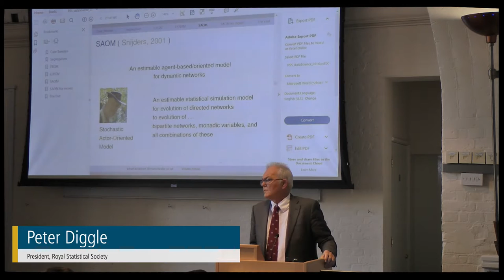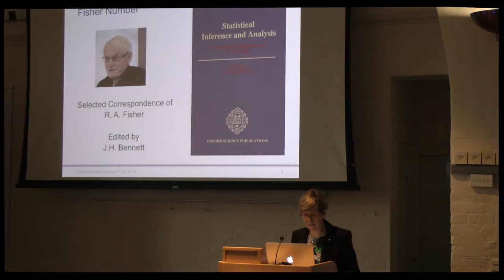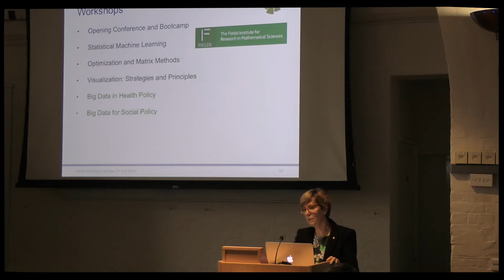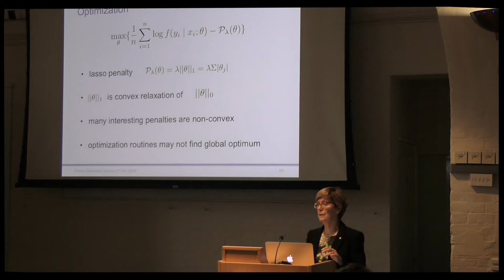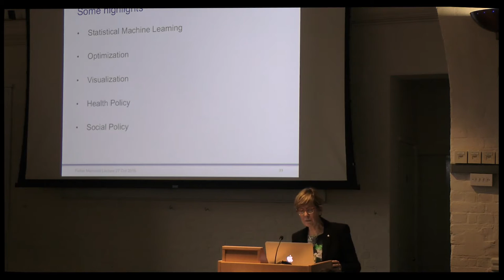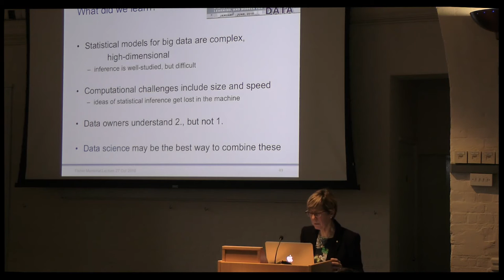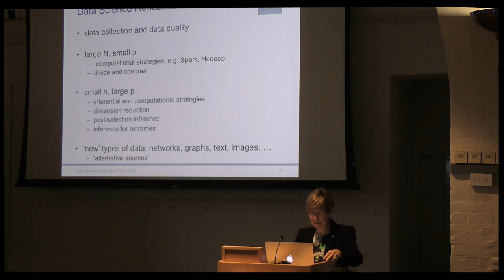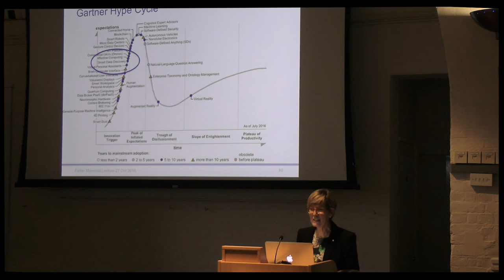Statistical science and data science: where do we go from here?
The 35th Fisher Memorial Lecture
Nancy Reid,

Statistics departments in Canada are scrambling to introduce programs in data science, and the situation is doubtless very similar in many other countries. Many of these programs concentrate on training, with somewhat less emphasis on research. I will present my views on some of the associated research areas, with emphasis on lessons learned from a six-month thematic program on Big Data that took place at the Fields Institute in 2015. While it is difficult to predict the long term impact of the rush to data science, there does seem to be an interesting mix of both old and new statistics involved.